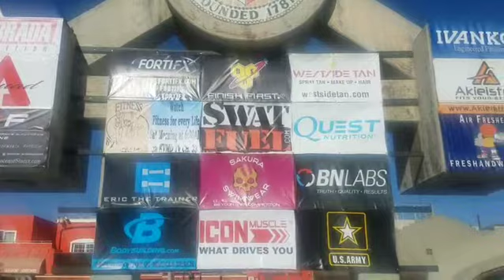Fitness kNOw2NO MuscleHustler FitnessUnlimitedNetwork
Live Your Best LIFE. If You Breathing You Achieving.
Support Who Support You HustleProdigy Promote PR "We Show Up Where Ya Wanna Blow Up"  We Sent You. If You Don't Know YouKnowNow  GET WIT US OR GET LEFT MakeItMeanSomething BlackEnterpriseGroup "LET US KNOW WHEN YOU READY TO GROW" ArnoldSportsFestival @Arnoldsports